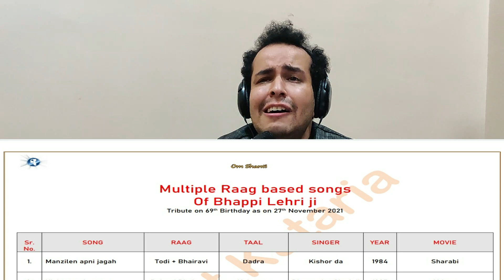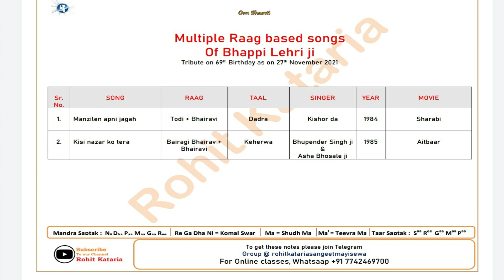Multiple Raag Based songs of Bappi Lahiri |अनेक रागों पर आधारित भप्पी दा के गीत Lecture- 241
Light Compositions are frequently done by Bhappi lehri but he also Used Various Raags in his Compositions, the same Being depicted in this Lecture Demonstration along with Complete Linkage of song with Corresponding Raags.

rohit_kataria1

Paytm / Phone Pe/ Google Pe - 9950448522

UPI ID- rohitkataria2007@icici

Google Pay - rohitkataria2007@okicici

Access all Lectures of Rohit Kataria Youtube Channel through Single Playlist for Step by Step Learning (Lecture 1 till the date today )👇